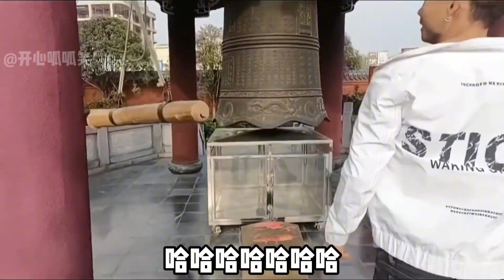盘点假日出游搞笑瞬间，美女玩游戏太卖力，这下丢人丢到家了